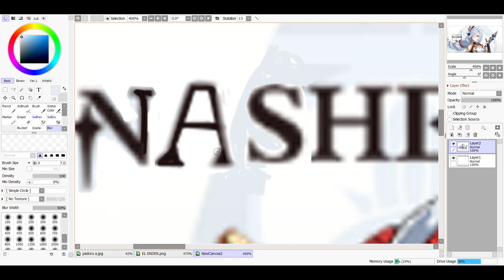Genshin impact fans me odiaran por esto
nashe